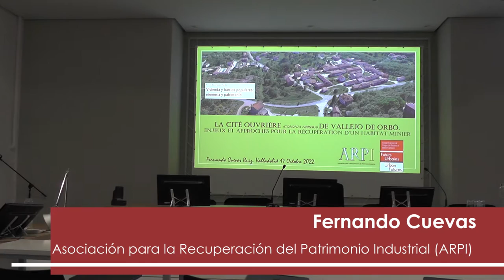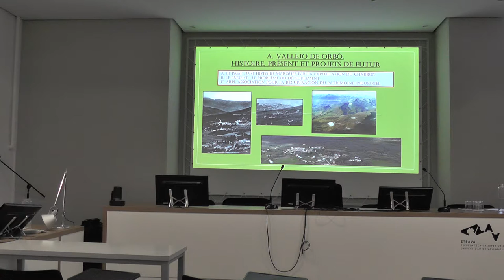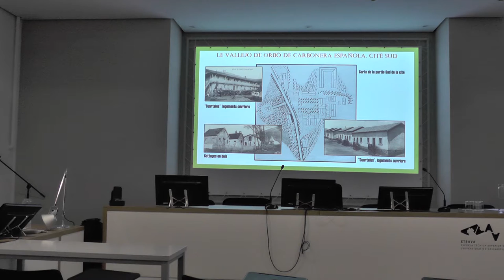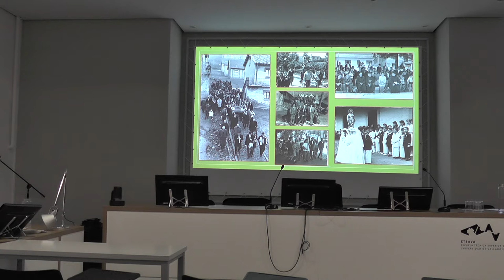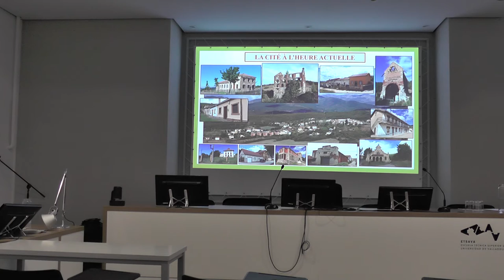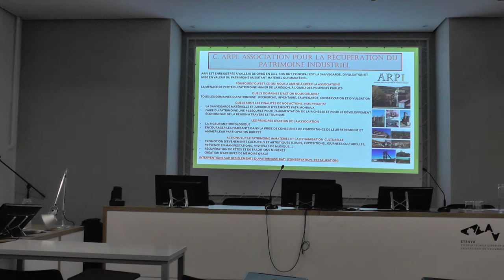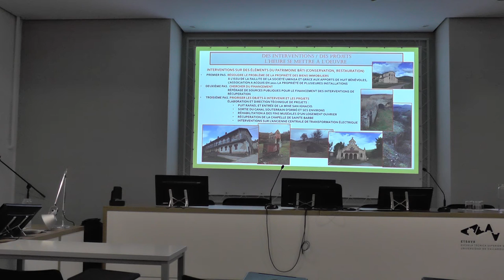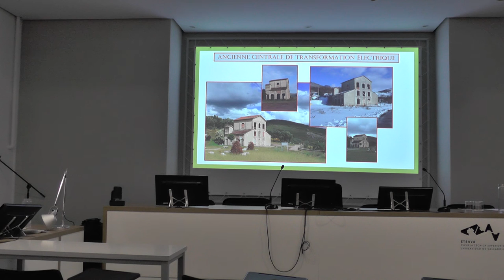05. La colonia obrera de Vallejo de Orbó (Palencia)...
Conferencia de Fernando Cuevas (Asociación para la Recuperación del Patrimonio Industrial -ARPI), en el marco del seminario bilateral Valladolid - París 2022: "vivienda y barrios populares: memoria y patrimonio".